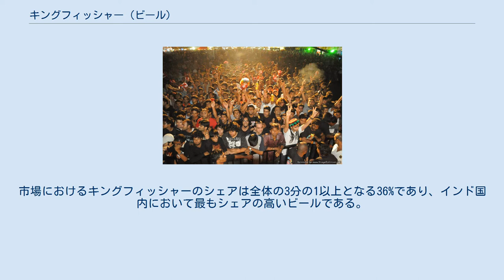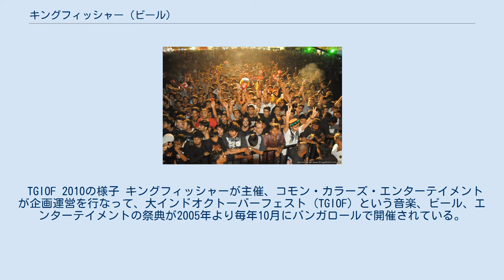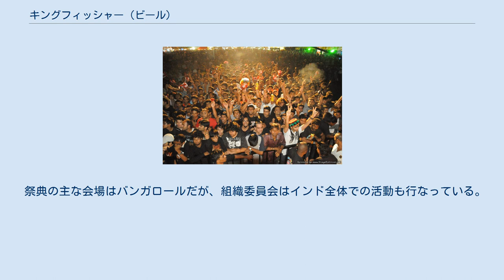キングフィッシャー (ビール)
キングフィッシャー (英語: Kingfisher) はユナイテッド・ブルワリーズ・グループが製造しているインドのビールのブランドである。
キングフィッシャーは1978年に製造が開始された。
市場におけるキングフィッシャーのシェアは全体の3分の1以上となる36%であり、インド国内において最もシェアの高いビールである。
キングフィッシャーはインド国内で消費されている他、国外52カ国でも販売されている。
日本でも英国で製造されたものが日本ビール株式会社より輸入販売されている。
 ハイネケングループはユナイテッド・ブルワリーズ・グループの株式の37.5%を保有している。
 キングフィッシャーは以下のような様々なブランドの商品を展開している。
 キングフィッシャーは「王 (キング)」という名のキャッチコピーでプロモーション活動を行うことがある。
 キングフィッシャー水着カレンダーはキングフィッシャーブランドを長年に渡り支えている中核事業の一つである。
キングフィッシャー水着カレンダーはピレリカレンダーに似たコンセプトで、ファッション、娯楽、魅力を融合させたものとなっている。
長年に渡り、キングフィッシャー・カレンダーの発表会はインドのファッションカレンダーにおいてファンが注目するイベントとなっている。
 TGIOF 2010の様子 キングフィッシャーが主催、コモン・カラーズ・エンターテイメントが企画運営を行なって、大インドオクトーバーフェスト (TGIOF) という音楽、ビール、エンターテイメントの祭典が2005年より毎年10月にバンガロールで開催されている。
この祭典は全3日間のイベントであり、音楽、食、ショッピング、フリーマーケット、モーターショー、エレクトロニック・スポーツのパビリオンなど様々な催しが行われる。
TGIOFはドイツのオクトーバーフェストを参考にして企画されたものであり、世界中で行われているオクトーバーフェスト関連祭典の一つとなっている。
TGIOFには様々な分野から国際的なミュージシャンやインド国内のミュージシャンが出場する。
 祭典の主な会場はバンガロールだが、組織委員会はインド全体での活動も行なっている。